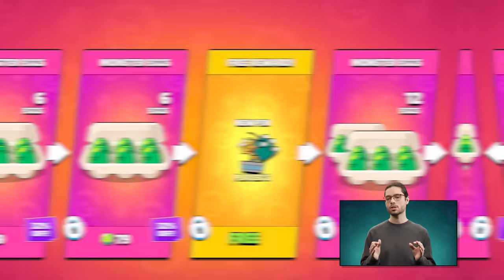NOWA LEGENDA "DRACO" - SMOCZE JAJA! - FREE SKIN! UPDATE W BS!